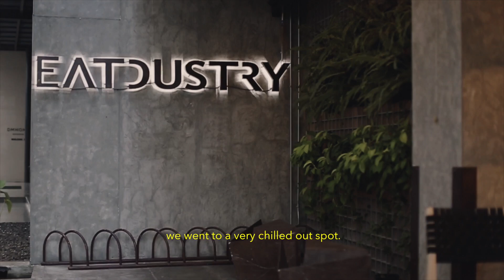Viaje a Tailandia - BANGKOK (Parte 1) / Cup of Couple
Cup of Couple / Viaje a Tailandia, Bangkok